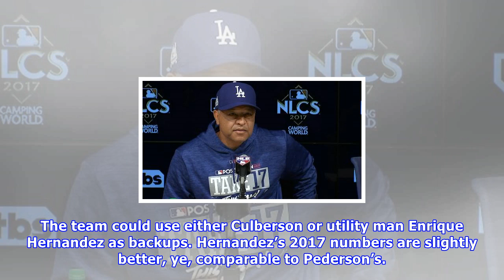Dodgers lose corey seager to back injury for nlcs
Seager, a two-time All-Star, who also finished third in the MVP voting last season for the Los Angeles Dodgers, will be kept off the NLCS roster due to a back injury he suffered during Game 3 of the National League Division Series against the Arizona Diamondbacks. In the Dodgers’ three-game sweep over the Diamondbacks, Seager was 3-for-11 at the plate with a triple, two RBI, a stolen base, four walks and three strikeouts. He has been replaced on the roster by infielder Charlie Culberson. Outfiel...